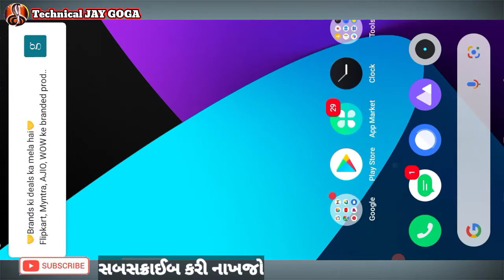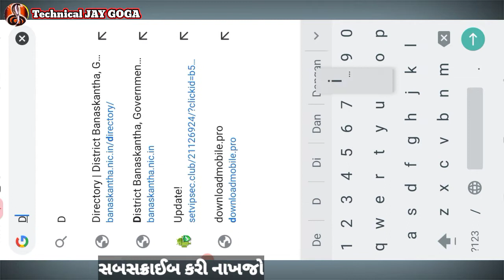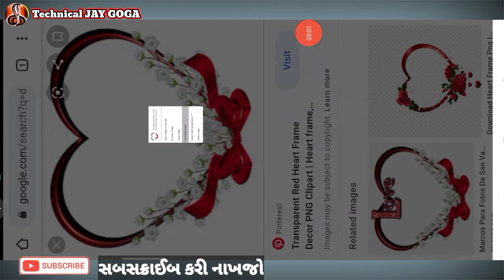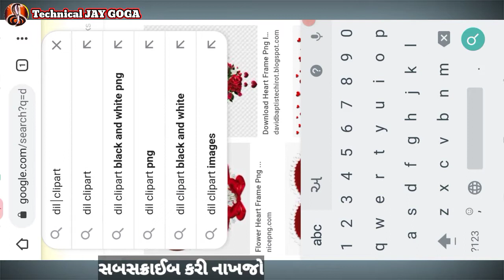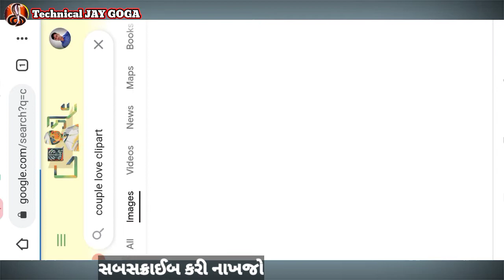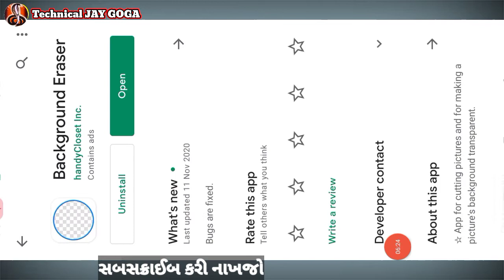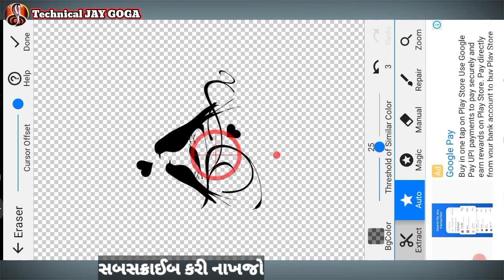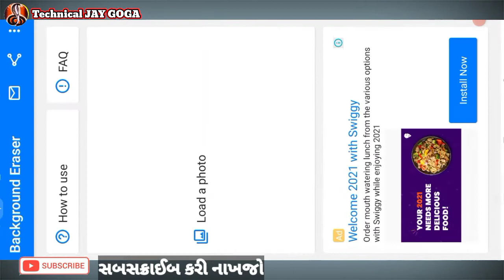Sticker Photo Frame png Download Kare / સ્ટીકર ફ્રેમ દિલ ફોટો PNG ડાઉનલોડ કરો /PNG Photo Background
સ્ટીકર ફ્રેમ દિલ બેકગ્રાઉન્ડ ચેન્જ
અને ડાઉનલોડ કરતાં શિખો

મોબાઈલ એપ્લિકેશન ની કોઈ પણ માહીતી માટે
કોમેન્ટ કરો અને આવીજ નવી નવી માહેતી માટે
અમારી ચેનલ ને સબસક્રાઈબ કરો